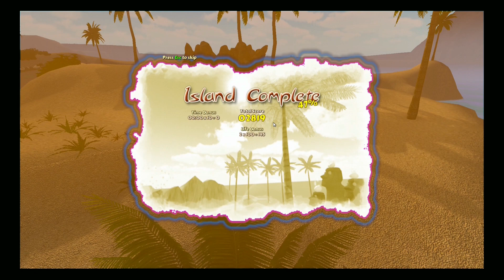Bundle Bro: Ostrich Island Playthrough 1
Welcome to Bundle Bros: Let me waste my time/money so YOU don't have to!!